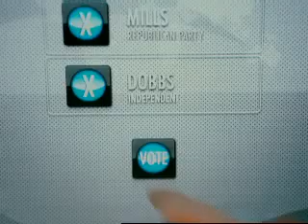Man of the Year - Derek Robinson - promo producer - The Movie Network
Movie promo for Robin William's movie Man of The Year.